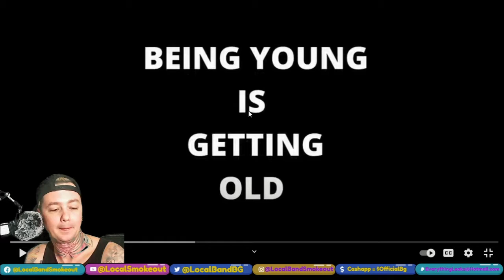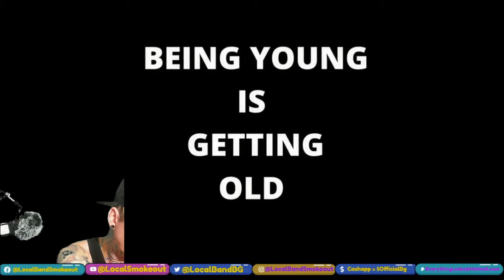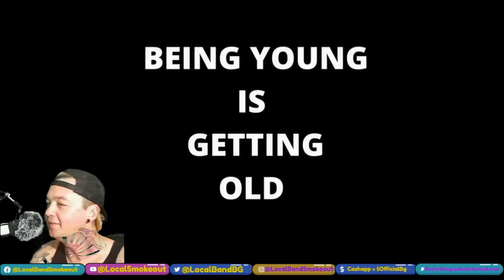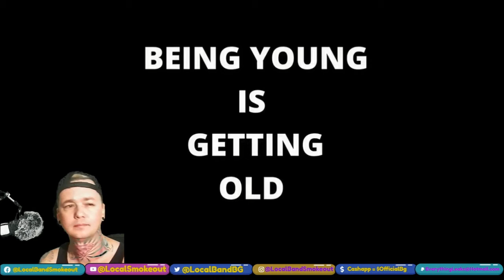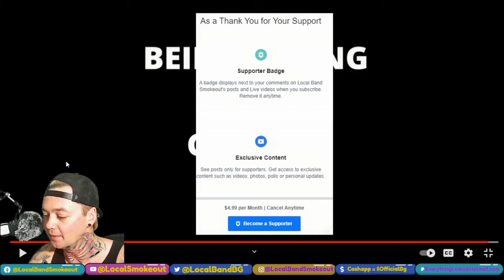Cedarsmoke - Being Young is Getting Old - Local Band Smokeout Reaction / Review